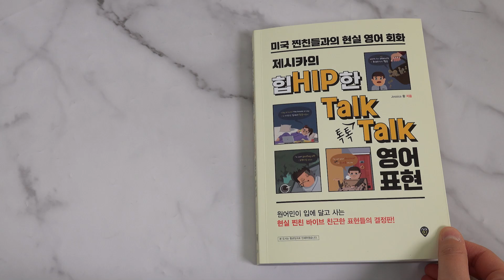시대 책(Check)ㅣ제시카의 힙한 톡톡 영어 표현ㅣ외국어, 영어회화, 스피킹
[제시카의 힙한 톡톡 영어 표현]
- 영어표현, 외국어, 영어회화, 스피킹

센스있는 삽화로 쉽고 재밌게 표현을 암기할 수 있고
꿀팁 설명과 미니 대화문으로 정확한 쓰임새 이해까지!
힙한 톡톡 영어 표현으로 미국 찐친들과 격의 없는 대화를 나눠보세요!